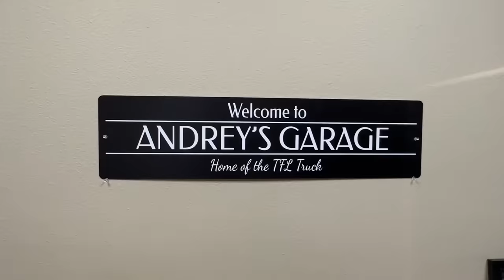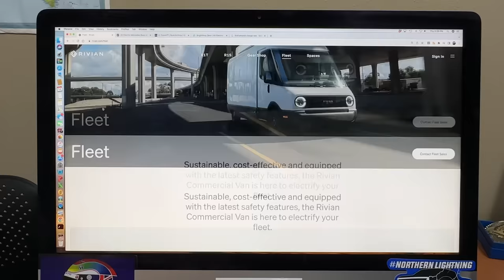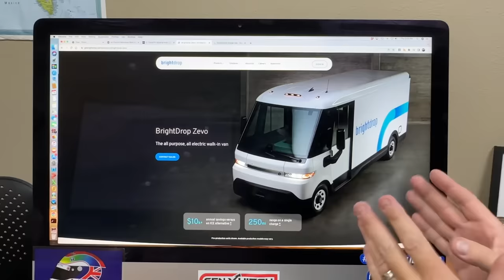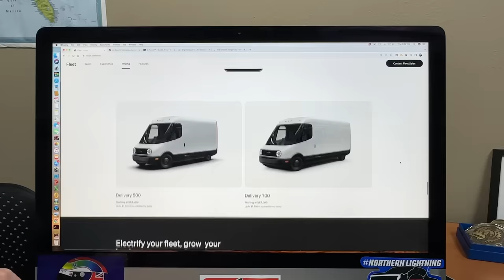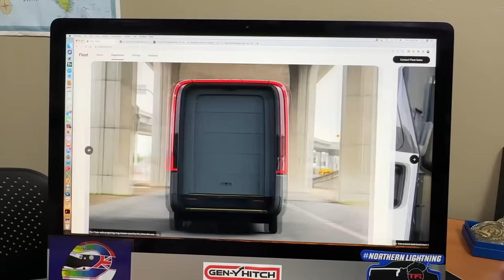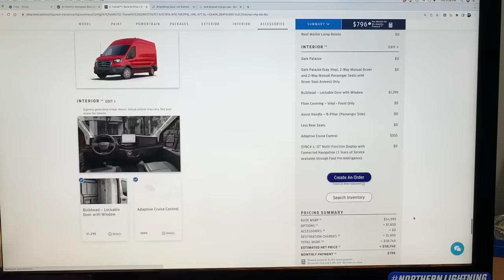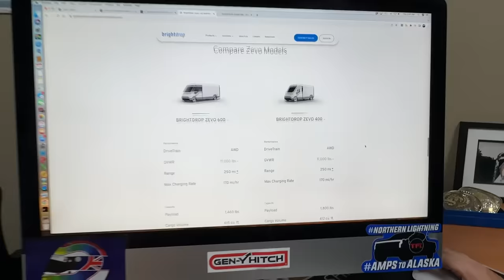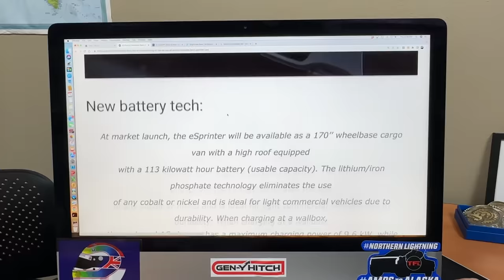Here's How the New Rivian EV Van Compares to Ford, Mercedes & Brightdrop Electric Vans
Nathan and Andre take a look at the new Rivian EV van that can be purchased outside of Amazon and compare it to the Ford eTransit, Mercedes eSprinter, and BrightDrop EV Vans.